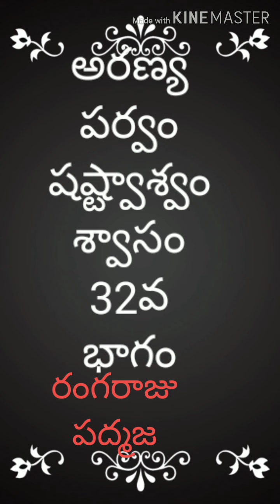అరణ్యపర్వం షష్ట్యాశ్వాసం 32వ భాగం